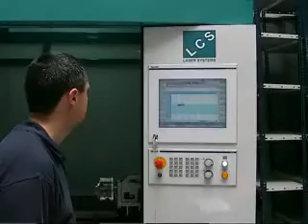Corte Láser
Vídeo de un procedimiento de corte con láser. Realizado por MOTIVA